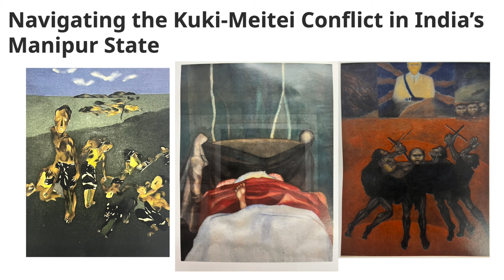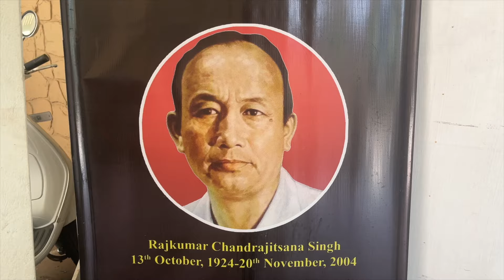Is MANIPUR Safe in 2024? 🇮🇳 🇺🇸 Foreigner in India Experience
FAQs:
Is Manipur safe for tourists now?
The US Embassy has a Level 4 alert for all of Northeast India due to insurgent violence, protests and more. This includes the states of Manipur, Mizoram, and more.

The US embassy also released a report when the violence happened

0:00 Intro